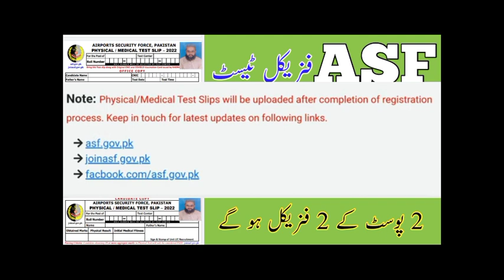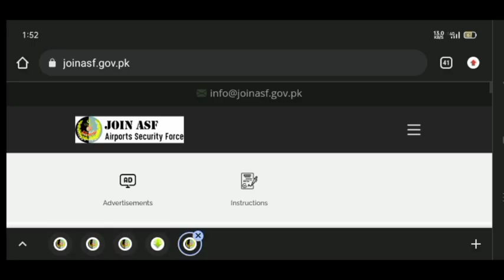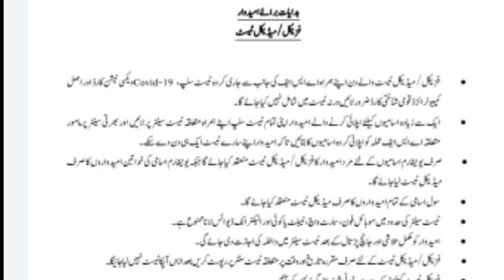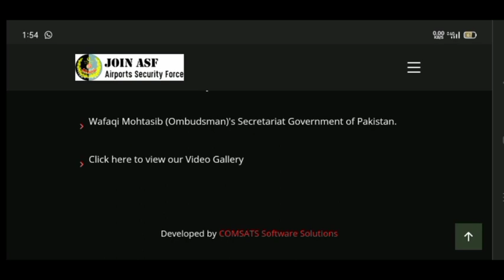How to download your Roll number Slip ASF corporal, ASI 2022 jobs | ASF physical test Roll No slip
How to download your Roll number Slip airport security force corporal and ASI jun 2022 jobs , ASF physical test Roll Number Slip issued date, ASF corporal Roll Number Slip complete information, ASF ASI physical test start date, ASF Roll number Slip 2022, ASF New jobs 2022, ASF leates update Roll Number Slip 2022